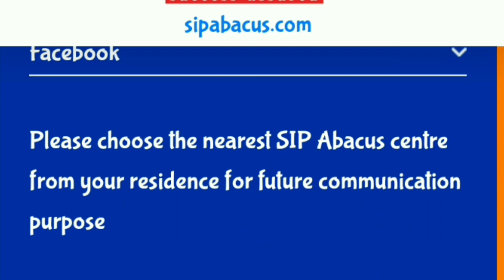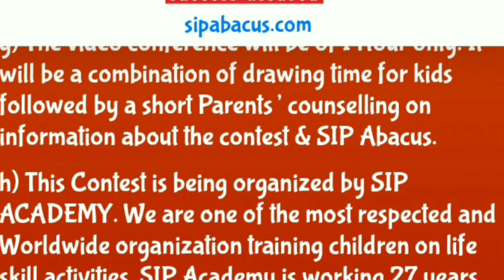Online Drawing Contest 2020|Eastern India's Mega Online Drawing Competition 2020 for students KG-VI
Eastern India's Mega Online Drawing Competition - 2020 for students of KG to Class VI
The competition is open to the students of the following states.
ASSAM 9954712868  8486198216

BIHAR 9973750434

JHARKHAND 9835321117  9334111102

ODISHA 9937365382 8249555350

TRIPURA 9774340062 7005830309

CONTEST RULES & REGULATIONS :
a) The contest is for students of KG to Class VI. This Contest is free of cost.
b) In Parents need to fill up the Registration Form.
d) The Online Drawing Contest will take place over a video conference meet in small groups.
e) Child is free to draw anything & use any colour of her/his choice.
f) Either one or both Parents of the child must be present with the child during the contest.
g) The video conference will be of 1 Hour only. It will be a combination of drawing time for kids followed by a short Parents’ counselling on information about the contest & SIP Abacus.
h) This Contest is being organized by SIP ACADEMY. We are one of the most respected and Worldwide organization training children on life skill activities. SIP Academy is working 27 years Internationally and 17 years in India. This organization has received support from more than 500 Schools in India. To know more about SIP Abacus go and to know more about SIP Academy India go